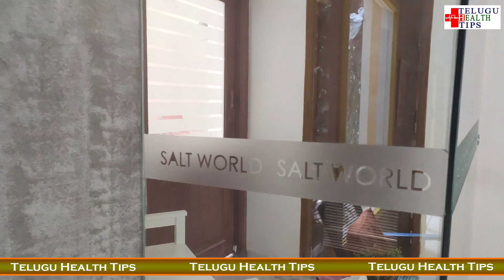సాల్ట్ థెరఫీ @ హైదరాబాద్ | What is Salt Therapy ? | Health Tips in Telugu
The Information within the video is not intended to change any advice given by your health care team .
Telugu Health Tips makes an appeal to offer your valuable suggestions, advice from time to time and such feed-back will be highly appreciated.   Telugu Health Tips promises you to update and upload videos  taking into account  all your  suggestions, advice's etc.